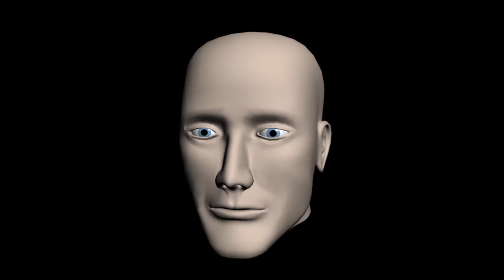Work and Render